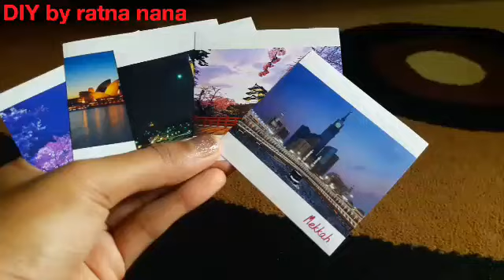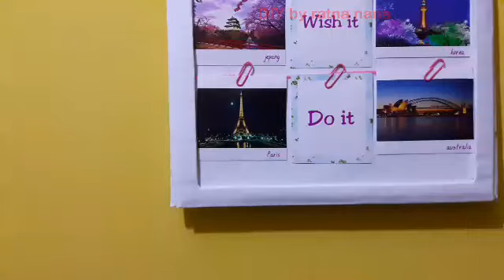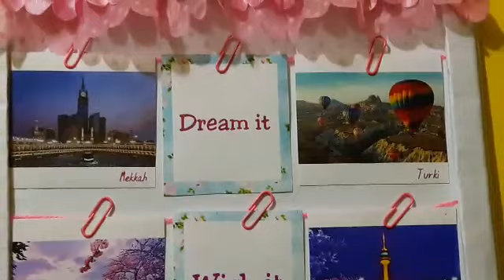Tutorial || membuat bingkai foto dari kardus || easy DIY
Bahan :
➡️ kardus
➡️ kertas HVS
➡️ gunting
➡️ paper klip
➡️ renda
➡️ cutter , penggaris , pensil , double tape
➡️ foto
➡️ benang wol